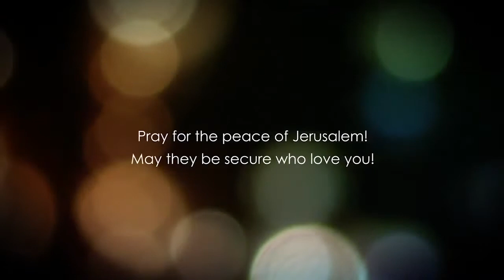Evandjelje po Marku 7. glava deo 1